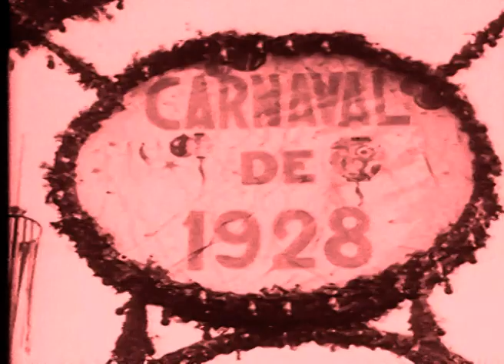EL CINEMA DELS ANYS VINT A BARCELONA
Als anys vint, el cinema als Països Catalans es va consolidar definitivament com a espectacle popular i el mercat es va veure envaït pels films nord-americans, que van implantar l’star system. La fi de l’època daurada del cinema barceloní, provocada per l’acabament de la I Guerra Mundial, es veurà compensada per l’augment de la producció a València , que arribarà a produir més que Barcelona.
Aquest documental ofereix una panoràmica sobre els directors, operadors i actors que dignificaren el cinema valencià, entre ells, Maximilià Thous, Joan Andreu, Pepín Fernández, Mario Roncoroni i Hipòlit Negre. A Mallorca es realitzen els dos primers films argumentals de les Illes Balears: El secreto de la pedriza i Flor de espino. I a Barcelona destaquen Don Juan Tenorio, dels germans Baños, i el documental Gent i paisatge de Catalunya, de Josep Gaspar, un valuós retrat de la societat catalana de la década dels anys vint. Amb intervencions de Miquel Porter, Caterina Aguiló, Josep Antoni Pérez de Mendiola i Joan Francesc de Lasa.

FITXA TÈCNICA

Col•lecció: L’AUDIOVISUAL als Països Catalans
Títol: EL CINEMA DELS ANYS VINT (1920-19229)
Guió: Miquel Porter i Moix
Realització:  Agustí  Espriu i Malagelada  i Josep Oller i Varela
Durada: 38 minuts
Any: 2004
Premis: Premi al millor documental d’Arqueologia al “II Festival Internacional de cortos de ficcion y documentales de Arqueología y Patrimonio” de Carmona. Any 2004.